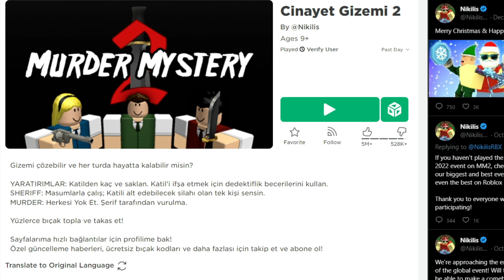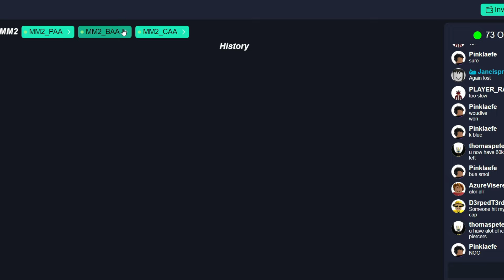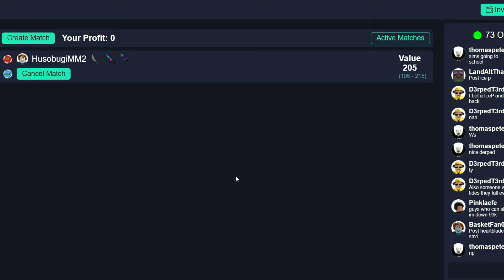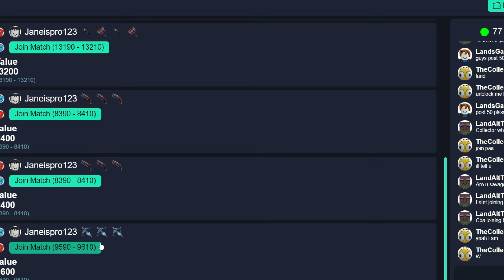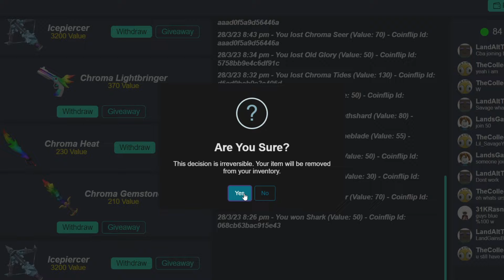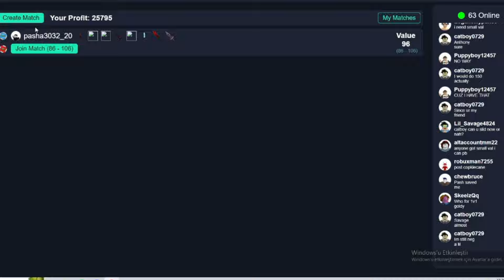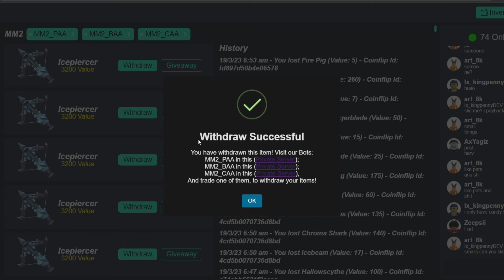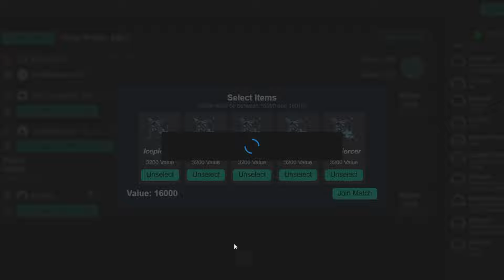MM2'de *ZENGİN* Oldum 🤑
Sizde oynayarak şansınızı deneyebilirsiniz.

Risk içerir.